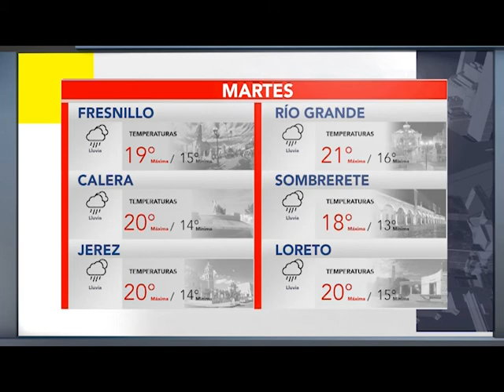BUMPER CLIMA 5 SEPTIEMBRE